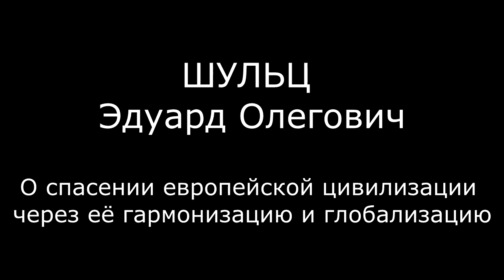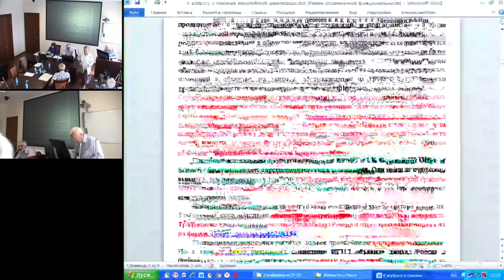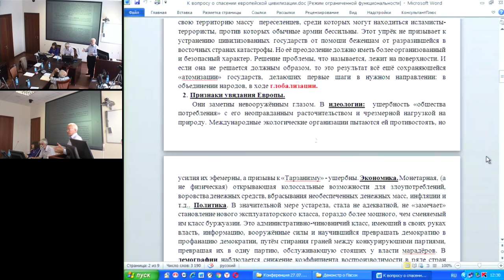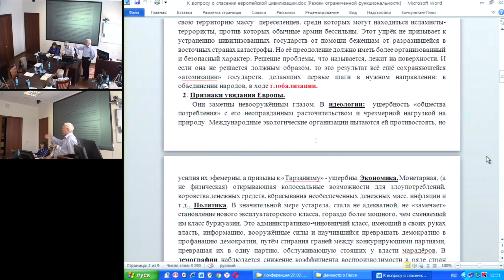Шульц Э.О. О спасении европейской цивилизации через её гармонизацию и глобализацию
27 июля 2016 года
Международный Конгресс "Фундаментальные проблемы естествознания и техники"

Угроза существованию европейской цивилизации предсказана в период от 40-х до 60-х годов текущего столетия в Докладах Римскому клубу и подтверждена современными исследованиями. Можно сослаться на работы доктора физ-мат наук Г. Малинецкого из Института прикладной математики РАН, приблизившего срок наступления «апокалипсиса» на 20 лет. В самое последнее время учёные НАСА провели моделирование (модель HANDY – HUMAN And Nature DYnamics) современной европейской цивилизации для исследования перспектив её динамики. Руководителем исследования является известный прикладной математик Сафа Монтешаррей. Оно учитывает динамику населения, климата, водоснабжения, сельского хозяйства, энергетики. Соотношение этих факторов может привести к коллапсу нашей цивилизации уже через 10-20 лет в случае, если «эксплуатация природных ресурсов входит в противоречие с несущей способностью и запасами нашей планеты» Подобные исследования провела и корпорация KPMG и UK Government Office of Science – Британская государственная научная ассоциация. Они пришли к похожим выводам, заключающимся в том, что продуктивный, водный и энергетический кризисы могут создать «идеальный шторм» через, примерно, 15 лет, и это ещё достаточно консервативная оценка. Вся наша цивилизация должна потребовать немедленной смены вектора развития. Техногенная цивилизация (и общество «потребления») себя полностью исчерпали. Требуется новая идеология для развития России и мира и новая модель их развития. Признаки предсказания становятся всё более очевидными. Живущий в США японский исследователь Митио Куси, отмечал, что на протяжении нынешнего столетия заболеваемость раком, сердечно-сосудистыми болезнями, диабетом, умственными расстройствами и другими заболеваниями неуклонно растёт, причём почти у всех народов мира. Если это быстрое нарастание биологического упадка будет продолжаться, цивилизованному миру уже скоро предстоит пережить всеобщий крах. Тридцать лет назад умственными растройствами болел каждый двадцатый американец. Сейчас число их удвоилось (к 1980 г.). Известно, что из 10-ти новорождённых 9 являются больными, причём, половина из них – генетическими больными. С учётом этих и многих других тенденций становится ясно, население США, как и вся современная цивилизация в целом, находится на грани самоуничтожения из-за глубокой хронической биологической дегенерации, доплняющей уже рассмотренные параметры вымирания. Становится архиактуальной проблема сохранения цивилизации. Агрессивное движение новых варваров со средневековым сознанием публично заявляет о стремлении к глобальной гегемонии. Пилотные оценки их возможностей подтверждают реальность этих намерений. C опорой на ранее полученные результаты, доложенные на 6-ом РФК, автор предлагает обоснованную концепцию неотложных мер по преодолению нависшей угрозы. Эти меры исходят из предложенных автором: Великой аксиомы жизни, принципа минимума социологического действия, полученного на их основе вектора социального прогресса: доказано, что он направлен в сторону возрастания гармонизации общественных отношений. Китай несколько лет тому назад провозгласил в качестве государственной стратегической задачи – гармонизацию общества. И если вместе с ним такой же идеологии станут придерживаться другие государства, процесс обратится в мировой и темп его ускорится. В рамках предлагаемой концепции локальные (и мировые!) войны должны быть прекращены и не декларативно, а с передачей атомного оружия, необходимых средств его доставки и тяжёлого вооружения под эгиду Мирового правительства. Последнее может быть создано на добровольной основе с постепенным, целенаправленным и планомерным усилением полномочий ООН...